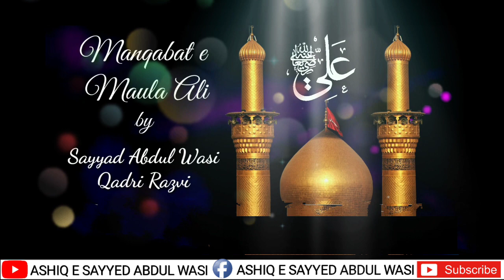13 Rajab Yaum E Wiladat Hazrat Ali New kalam Maula Ali Maula Sayyed Abdul Wasi Sahab.